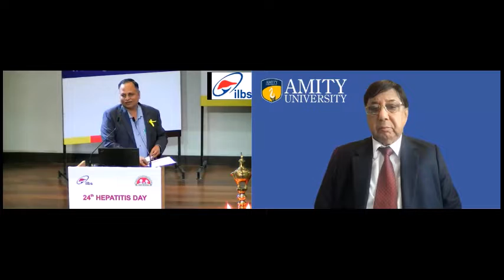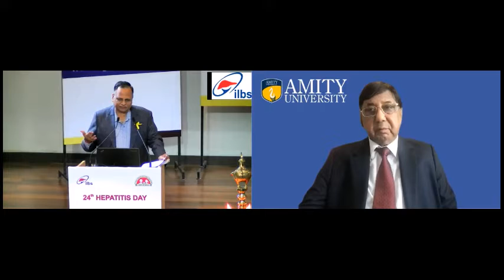Health Minister Shri Satyendar Jain on the occassion 24th Hepatitis day at ILBS